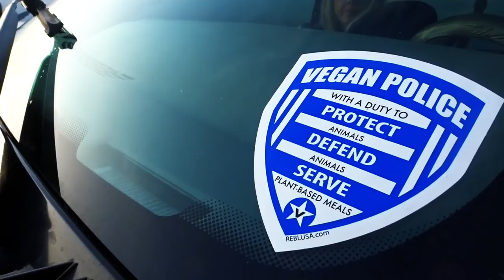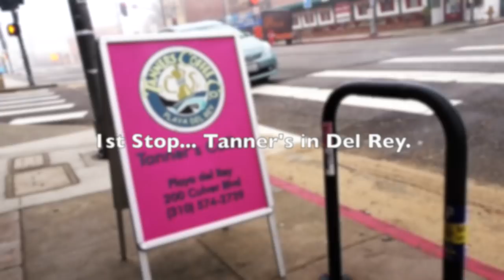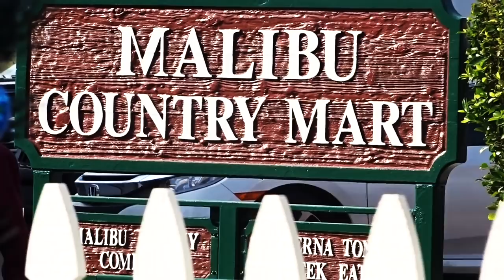THE 2018 FIREBALL HOLIDAY CHRISTMAS VLOG - FIREBALL MALIBU VLOG 881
- THE 2018 FIREBALL HOLIDAY CHRISTMAS VLOG - FIREBALL MALIBU VLOG 881 - Spreading Holiday Cheer, Fireball and Kathie hit the town shopping, then meet up with the Kringles and Santa Baby!

MUSTANGS, CORVETTES, VINTAGE TRAILERS & MORE!!!